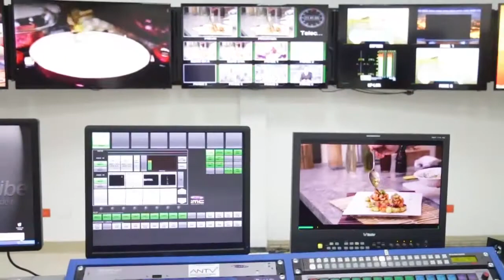Boletín Audiovisual 054 UNIMAGDALENA y Telecaribe inician dialogos para convenio de cooperación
El gerente del canal regional Juan Manuel Buelvas en visita a la Alma Máter, destacó el aporte que realiza la Universidad del Magdalena a través de la gestión del rector Pablo Vera Salazar y el Programa de Cine y Audiovisuales de la Institución, en cabeza de su directora Laura Morales Guerrero.